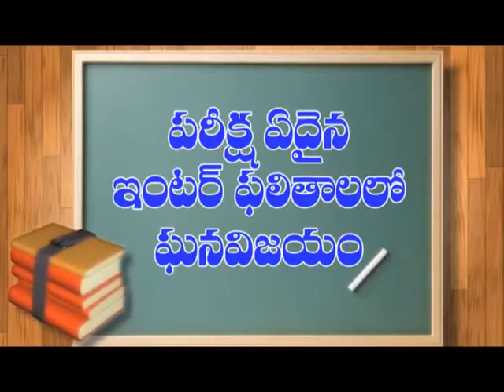Pedanandipadu : ఆర్ట్స్ అండ్ సైన్స్కాప్రిన్సిపాల్ మద్దినేని సుబ్బారావుకు ఉద్యోగ విరమణ | Dn5 News